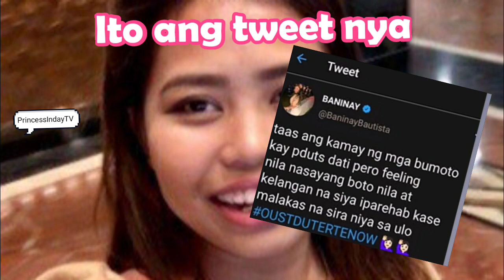Baninay Bautista natanggalan nang Endorsement matapos Batikusin si Mr.President Rodrigo Duterte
Hello everyone,

Please stay home and God bless to all.